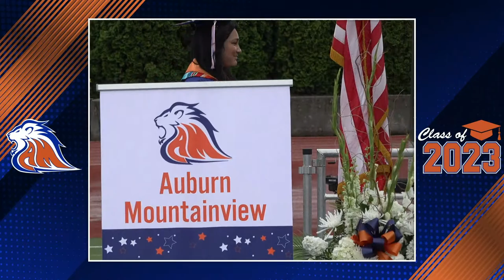Auburn Mountainview Graduation 2023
Join us virtually to celebrate the commencement of the Auburn Mountainview class of 2023!